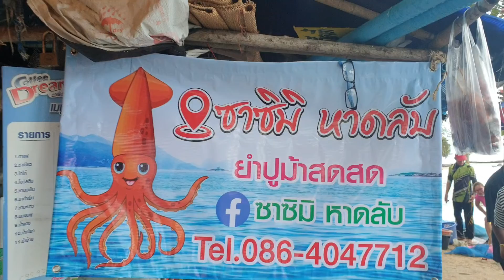แนะนำปลาหมึกเป็น ราคาขึ้นจากทะเล พัทยา หมึกศอกนาเกลือ